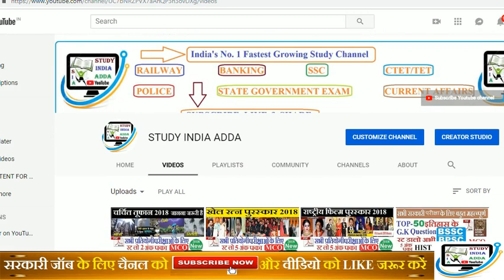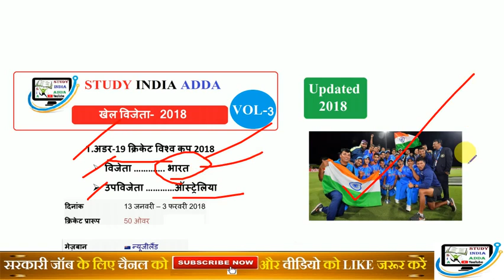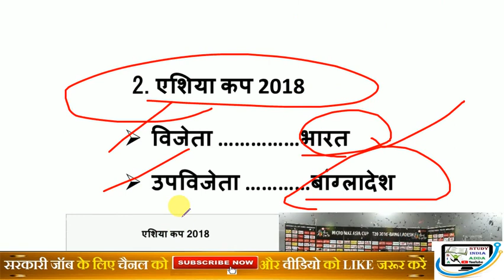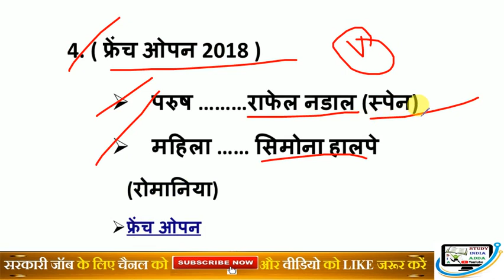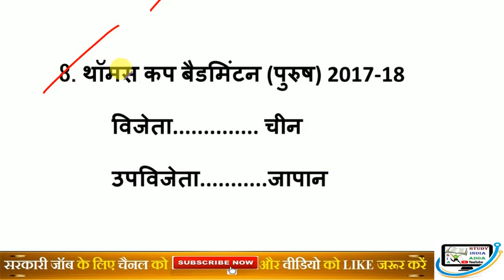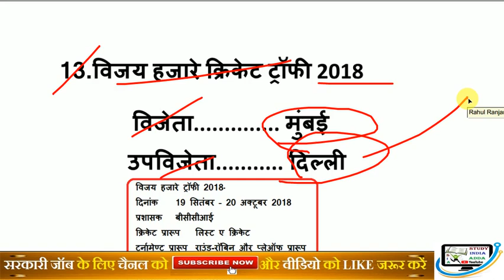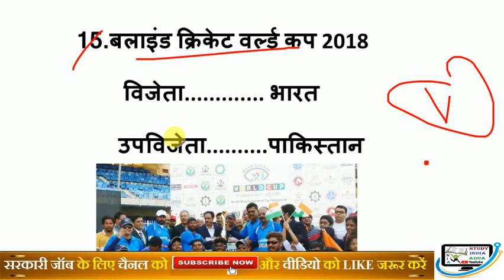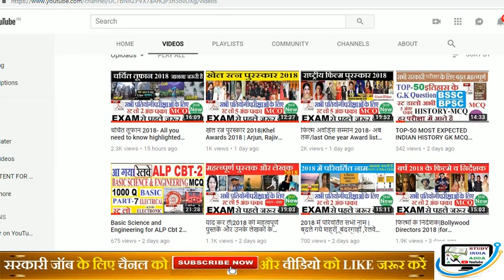Sports Current Affairs of Last One year 2018 VOL-03 HINDI/ENGLISH RAILWAY/BPSC/ CDS/IBPS/SSC/PSC